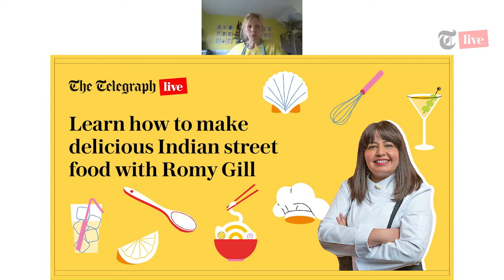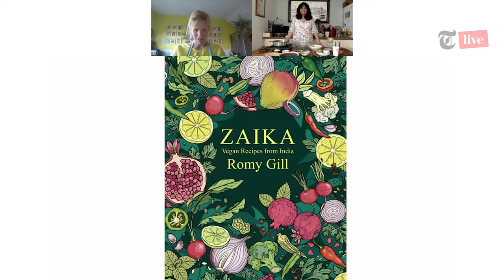Cookalong with Romy Gill: Vegetable pakoras with fresh parsley and walnut chutney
Chef and Ready Steady Cook star Romy Gill is a master at making quick but impressive meals in under 20 minutes. Follow along with her as she makes vegetable pakoras with fresh parsley and walnut chutney – the ideal dish to serve up at an al fresco feast.